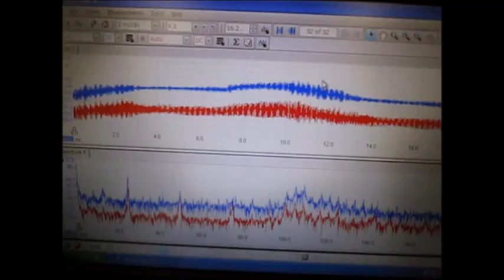超音波洗浄技術の解説動画（超音波洗浄セミナー：超音波システム研究所）